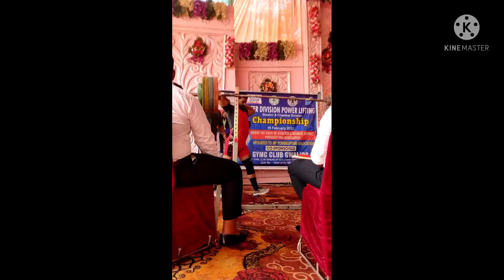Gwalior powerlifting meet. 510 kg total at 72kg bw subscribe, share please...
it's my gwalior powerlifting meet guys. my name is Nadeem khan .  my category is 74kg senior category but my actual weight is 72kg at weight time. guys please watch share and subscribe my channel.